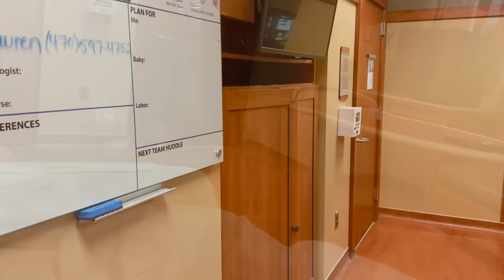azwad বাবু পৃথিবীতে আগমনের গল্প- মা হওয়ার ভয়াবহ হসপিটালের অভিজ্ঞতা | Umme's Vlog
মা হতে হলে কষ্ট করতে হবেই সবাইকে কম বা বেশি, কিন্তু এই যুগে এসে যেখানে সব কিছু এতো advance সেখানে আমাদের বাবু দুনিয়াতে আসলো সেই আগের দিনে মা খালাদের সাথে বাবু জন্মের সময় যা হতো ঠিক তেমন ভাবেই ঘটলো আমার সাথেও। অনেক বেশি কষ্ট হয়েছে আমার, এমন পরিস্থিতির জন্য মানুষিক ভাবে প্রস্তুত ছিলাম না তারপরও আল্লাহ ওই খারাপ situation টা পাড় করিয়ে দিয়েছেন,আমাদের মা খালারা আসলেই এতো এতো কষ্ট করে দুনিয়াতে নতুন প্রাণ আনতেন সেইটা ওই সেইম situation না পরলে আমি বুজতাম না। মা`রা আসলে সব সইতে পারে কারণ তাঁরা মা, আলহামদুলিল্লাহ্‌ আমরা মা ছেলে সুস্থ আছি এটাই বড় প্রাপ্তি।